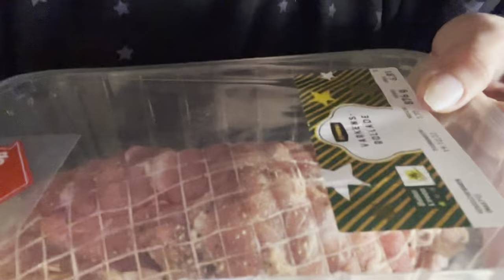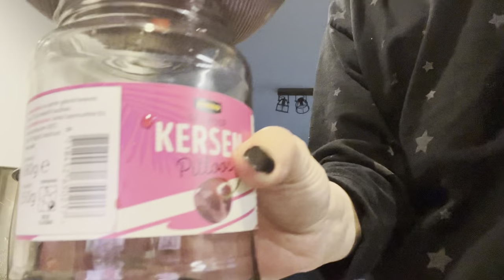Koken met kerst! | ups en down 431